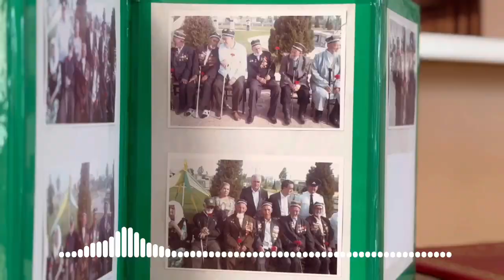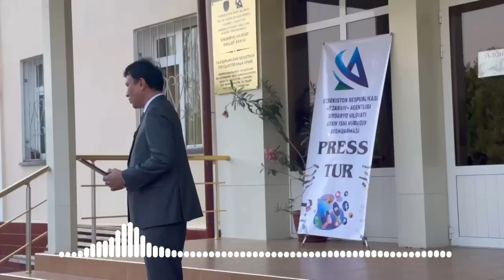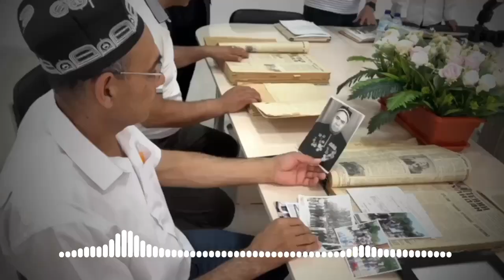AXBOROT 24 | Sirdaryo viloyat davlat arxivlarida o‘tkazilgan Press-tur yuzasidan radioreportaj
📻"O‘ZBEKISTON 24" radiosi "AXBOROT 24" informatsion dasturida Sirdaryo viloyat davlat arxivlarida o‘tkazilgan Press-tur yuzasidan radioreportaj.

🎙"O‘zarxiv" agentligi Axborot xizmati rahbari Anvarjon Aliyev intervyusi.